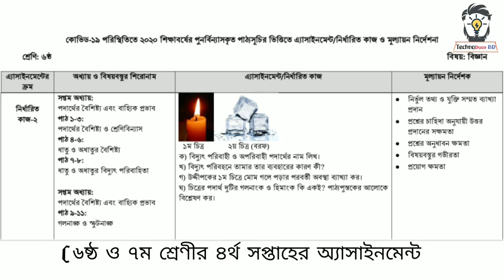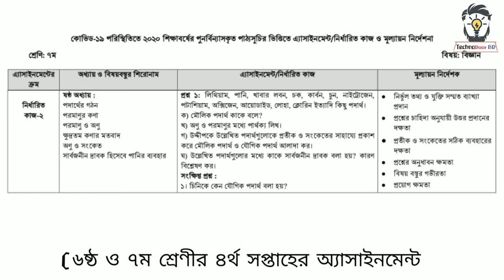৬ষ্ঠ ও ৭ম শ্রেণীর চতুর্থ সপ্তাহের অ্যাসাইনমেন্ট।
সব অ্যাসাইনমেন্টহুলো পেতে আমাতের চ্যানেলটি সাবসক্রাইব করুন।
৬ষ্ঠ ও ৭ম শ্রেণীর ৪র্থ সপ্তা‌হের সকল এ‌্যাসাইন‌মেন্ট